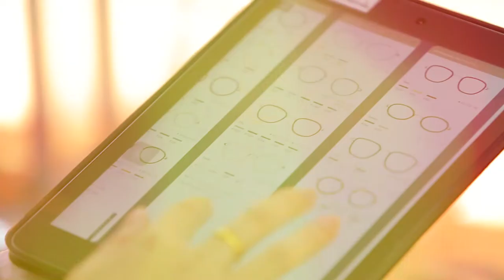ISOPTIK Eyecare - กรอบแว่นที่ศูนย์แว่นตาไอซอพติกมีจำหน่ายทั้งหมดกี่แบบ?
Q : กรอบแว่นที่ศูนย์แว่นตาไอซอพติกมีจำหน่ายทั้งหมดกี่แบบ?

A : มี 2 แบบ คือ "กรอบแว่นสำเร็จรูป" และ "กรอบแว่นสั่งผลิตเฉพาะบุคคล"

👓 กรอบแว่นสำเร็จรูป หมายถึงกรอบแว่นที่ถูกผลิตขึ้นมาเป็นจำนวนครั้งละมากๆ เพื่อลดต้นทุนการผลิต มีข้อดีคือ ราคาถูก แต่ว่าเราไม่สามารถเลือกความยาวขาแว่นได้ เช่น จะเอาสั้น 135 มม. , ปานกลาง 145 มม. หรือยาวสุด 155 มม. หรือแม้กระทั่งขายาวพิเศษสุด ที่ทำได้ถึง 200 มม.

🕶️ ส่วนกรอบแว่นเฉพาะบุคคล ข้อดีคือ 1.สลักชื่อเจ้าของแว่นได้ 2.เลือกสีได้ประมาณ 40 สี มีทั้งผิวด้าน และผิวเงา บางรุ่นที่มีวงแหวนด้านใน เราสามารถเลือกลายได้เพิ่มเติมอีกด้วย เลือกออปชั่นได้คล้ายๆกับว่าเราได้ออกแบบแว่นตาเองนะครับ ถึงแม้กรอบแว่นจะมีราคาแพงกว่า แต่ก็ไม่ได้แพงมาก ไม่ถึง 2 หมื่น ก็ทำได้นะครับ

✅ ดังนั้นเวลาซื้อกรอบแว่น "ผมแนะนำว่าให้ใช้เป็นกรอบแว่นที่สั่งผลิตเฉพาะบุคคลจะดีกว่า" เข้ามาที่ไอซอพติกมาดูแบบ แล้วก็เลือกขนาดรูปทรง สี ให้ถูกใจเราจะดีกว่านะครับ

❎ ผมไม่แนะนำให้ใช้กรอบแว่นสำเร็จรูป ในการทำแว่นทุกชนิด ยกเว้นเสียแต่ว่าเรามีงบประมาณจำกัดมาก ปกติแล้วลูกค้าที่มีงบประมาณจำกัด จะทำแว่นตามงบประมาณก่อน เมื่อใส่แว่นได้แว่นตาคุณภาพดีใส่แล้ว ไม่ต้องเพ่งมากเกินไป ทำงานได้เร็วขึ้น แต่เหนื่อยน้อยลง มีเวลารับงานมากขึ้น คุณภาพชีวิตดีขึ้น รายได้ก็เพิ่มขึ้น ก็จะมาสั่งกรอบแว่นสั่งผลิตเฉพาะบุคคลกับไอซอพติกเป็นอันที่ 2 บางคนก็อาจจะใช้เวลา 3 เดือน , 6 เดือน , 1 ปี , 2 ปี หรือ 3 ปี ก็แล้วแต่นะครับ

📌 นอกจากนั้น ตัวกรอบแว่นสั่งผลิตเฉพาะบุคคล สามารถเลือกเนื้อวัสดุได้ทั้ง Titanium (ไทเทเนียม)  เขาสัตว์ธรรมชาติ แล้วก็กรอบทองคำแท้ 18 กะรัต มีทั้งให้เลือกทั้ง YELLOW GOLD (ทองคำสีเหลือง) , PINK GOLD (ทองคำสีชมพู) , WHITE GOLD (ทองคำขาว) และ PLATINUM (แพลตตินั่ม) และสั่งผลิตประดับเพชรก็ได้นะครับ

กรอบแว่นสำเร็จรูปของไอซอพติก เริ่มต้นที่ อันละ 2,000 บาทครับ
กรอบแว่นเฉพาะบุคคล เริ่มต้นอยู่ที่ 18,800 บาทค่ะ

📌 รายละเอียดเกี่ยวกับกรอบแว่นว่าที่ศูนย์แว่นตาไอซอพติกมีกรอบแว่นอะไรบ้าง ลูกค้าสามารถเข้าไปศึกษาเพิ่มเติมได้ที่ ได้เลยนะคะ ขอบคุณมากค่ะ

สวัสดีค่ะ / ครับ สวัสดีครับ

🔍 คำยืนยันจากผู้ใช้แว่นตาโปรเกรสซีฟอัจฉริยะไอซอพติก

🔍 ดูโปรโมชั่นของศูนย์เเว่นตาไอซอพติก

🔍 ดูกรอบแว่นของศูนย์เเว่นตาไอซอพติก

📱 สอบถามข้อมูล Inbox คลิก! : m.me/isoptik

📌 อัปเดตข้อมูลข่าวสารก่อนใครที่ LINE ID : @isoptik

🚚 การเดินทางมาไอซอพติก คลิก

✅ ประวัติ ปรมาจารย์โบบิ : ผู้เชี่ยวชาญด้านแว่นโปรเกรสซีฟอัจฉริยะไอซอพติก 3 มิติ

✅ แว่นโปรเกรสซีฟอัจฉริยะไอซอพติก ดีอย่างไร ?

✅ คุณภาพการมองเห็นมีผลกับ คุณภาพชีวิตอย่างไร ?